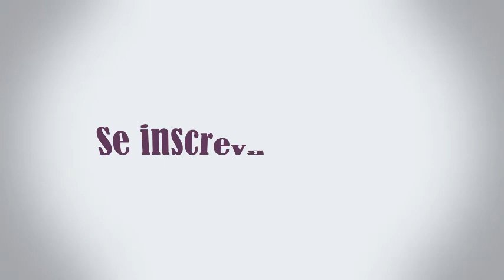Todos os filhotes de calopsitas e agapornis hoje no berçário das aves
No vídeo de hoje mostro todos os filhotes que tenho hoje no berçário e falo um pouco sobre suas mutações.